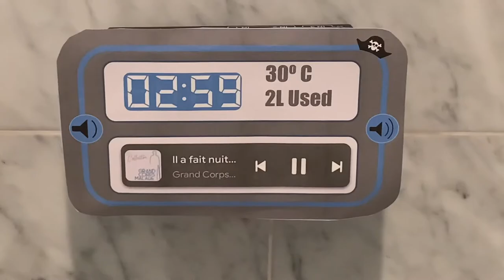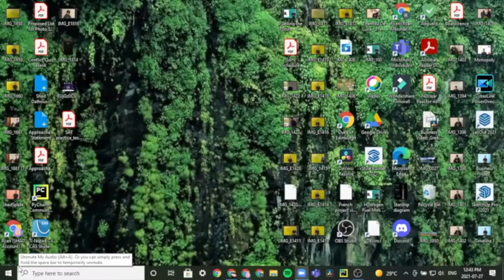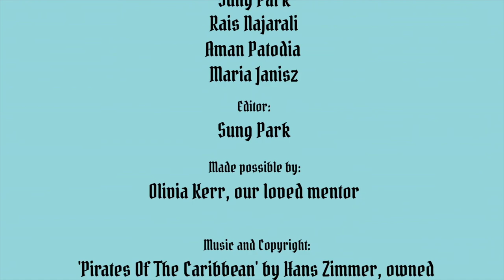Shad 2021: Seven Seas Video Pitch | Campus Winner!!!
Presenting the Seven Sea's Video Pitch for the Shad Program
Directed by the Seven Seas: Christopher, Ryan, Aerin, Sung, Rais, Aman, Maria and Olivia
Edited by Sung Park

The Seven Seas were awarded BEST DESIGN PROJECT in Shad Dalhousie 2021! TEAM 7, BEST TEAM!

This July, I participated in the Shad program which is a summer program for high school students who excel in STEAM! In Shad 2021, the design challenge was how might we help Canadians treat our freshwater with more respect? Design team 7 chose to focus our solution on teens. Our question was 'How might we help Canadian teens make better everyday choices about how they use water?' and our product consists of a shower mounted bluetooth speaker and a connected app.